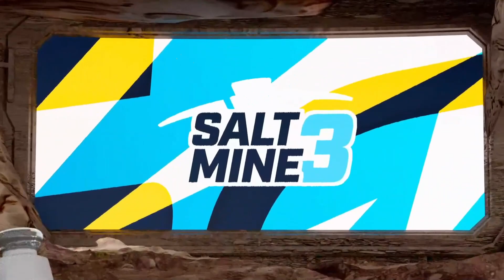nwpo vs zen (salt mine 3) | extended highlights